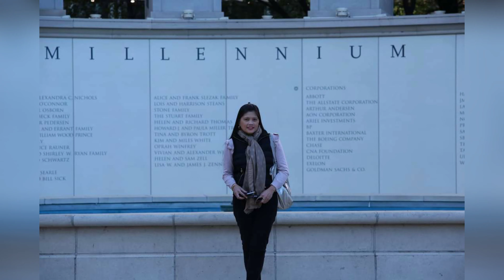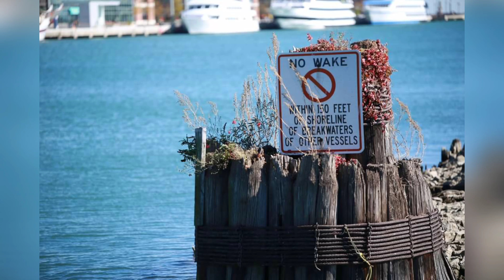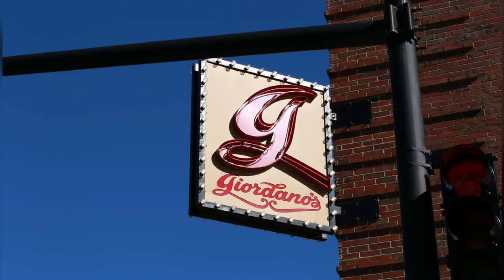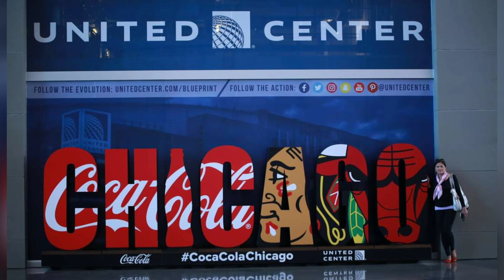CHICAGO TOUR| HUBBY AND WIFEY TRAVEL DIARY|Vlog#45